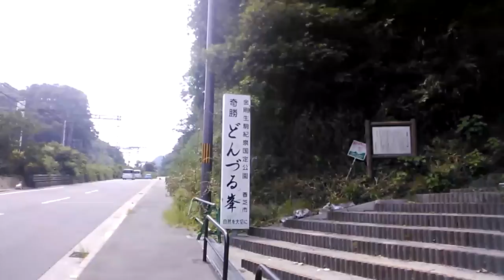心霊スポット ？ どんづる峯 （屯鶴峯）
2013年7月26日　14時　国定公園　どんづるぼう　奈良県香芝市　奇妙な人の首のように見える岩や　白い奇岩　奥のほうには　昔の防空壕もあるようです　見に行くときは連れもって昼間に行ってくださいね
(だらだらと長い（43分）ですが回遊フルバージョンもＵＰしました　宜しければどうぞ）